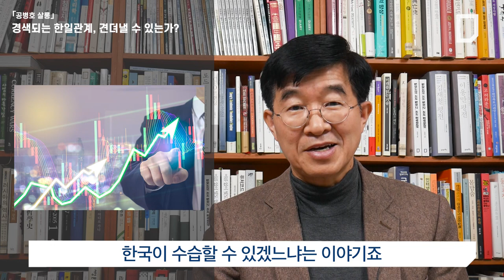[공병호 살롱]경색되는 한일관계, 견뎌낼 수 있는가?